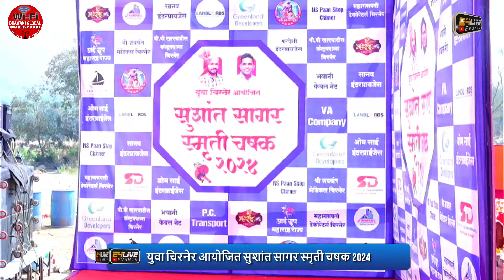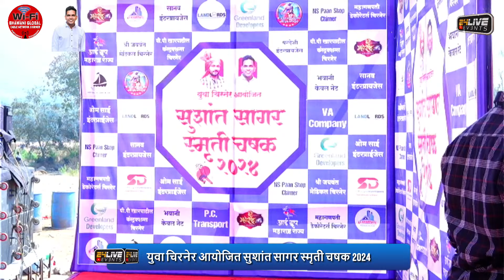VARADVINAYAK KAMBE vs MAY MAULI AKKADEVI MOTHIJUI || युवा चिरनेर आयोजित सुशांत सागर स्मृती चषक 2024